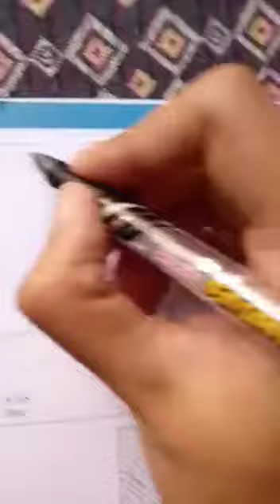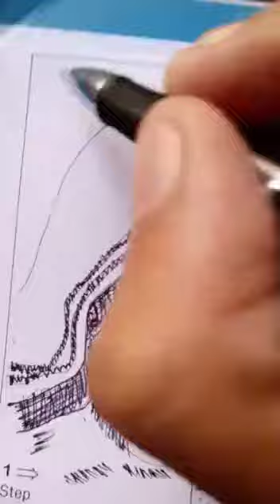Portrait 10th class